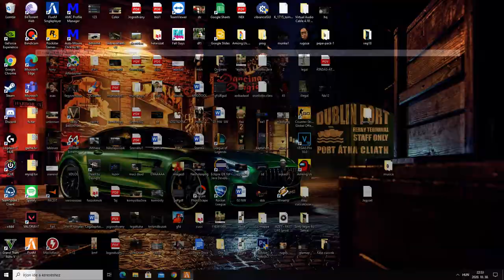Redlight roleplay - Albán maffia(8) vs PD(14)